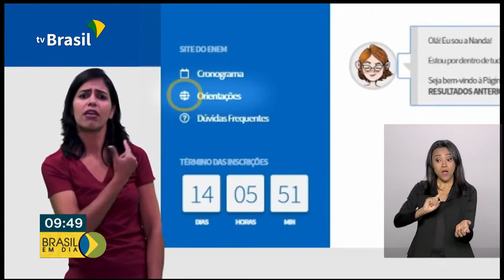Inscrições para o Enem terminam nesta sexta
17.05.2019 - Terminam hoje as inscrições para o Enem, o Exame Nacional do Ensino Médio. A repórter Selma Dias tem outras informações.